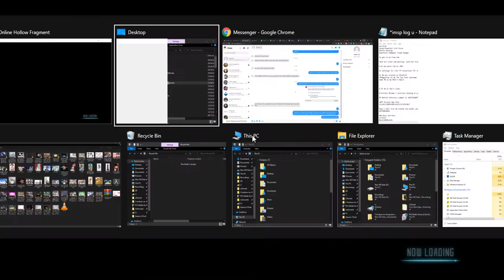OWFVC ZDC SAO RE HF ソードアート・オンライン －ホロウ・フラグメント－ PC P35EIMs 2 and New HM Done plus Solo IG Start FSS-SS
OWFVC ZDC SAO RE HF ソードアート・オンライン －ホロウ・フラグメント－ PC Part 35 Exploring Incomplete Maps 2 and New HM Done plus Solo IG Start FSS-SS

The step implements are easier done solo.

Looks like the old converter I had was from the Wonderfox brand, not the Fone Paw which I will use here. This 15 will be SAO RE HF since 3 of the 15 videos I was planning to upload in SAO IM went bonkers and did not successfully transfer from my New to Old PC becoming only 100+kb each cutting the flow and I do not even have any backup on those. Maybe it was due to the long file name? I might continue the SAO IM when I catch up with my main save. I have tons of RE HF vids anyway already waiting to upload so I'll go with those. I Will try OWFVC 1080p as when I did the 720p the result was not a video with 1280 and 720 sizes but 1280 and -720. Same for 1080 but I hope youtube will Label it 720p 60fps this time. Will try increasing the size of the game itself on my Part 166 onwards. (Yes I have that many waiting to upload and I have already completed the Special Sword Skill for all current 9 Partners and Available Implements [the rank 3 ones are the last ones I did all via the Kobold Rank 3 Hollow Missions.] way before even beating the Floor 76's boss!) Today's uploads are still 15 equaling 15.3 GB and should do until 09/29/2021 with my usual one-day per upload goal.